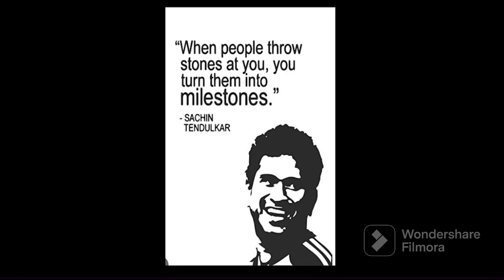Sachin Tendulkar 50thBirthday